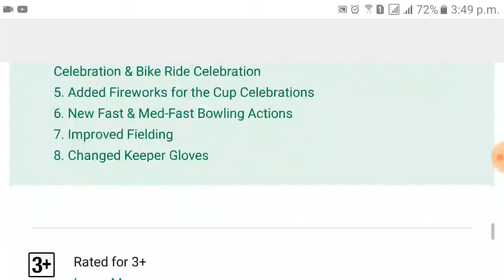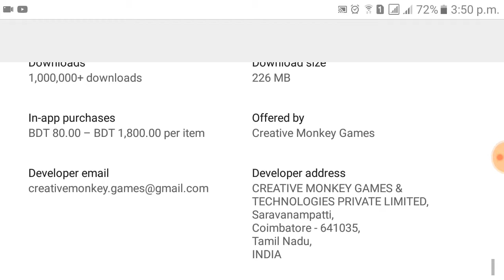🔥Mega Update|WCB New Update With My Career Mode And Other Features